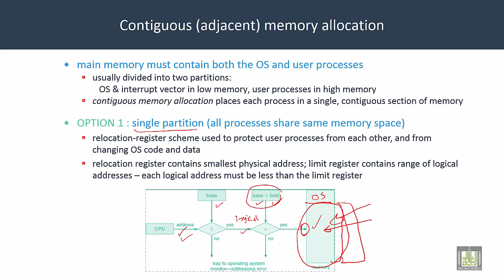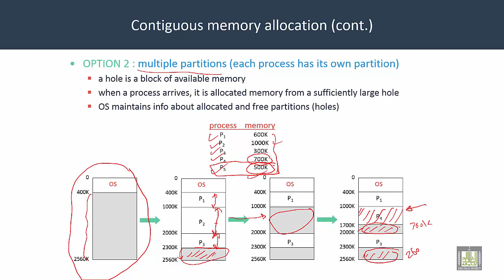Operating Systems | C5-L3 | Contiguous memory allocation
Lecture 3 : Contiguous memory allocation